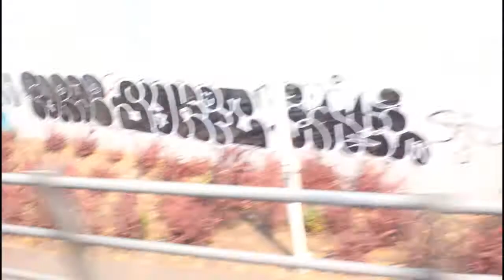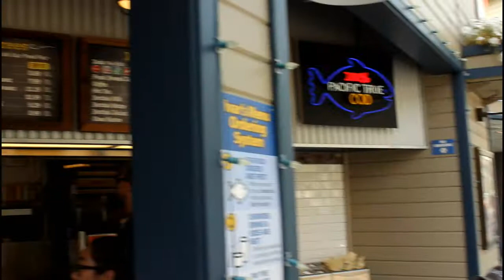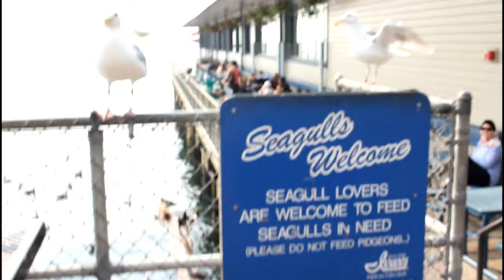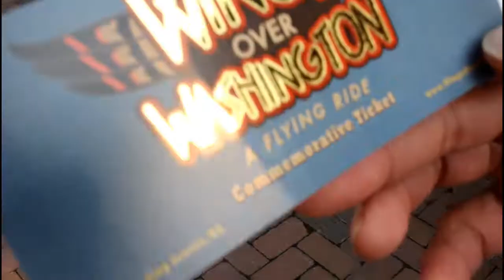Exploring the Seattle Waterfront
VLOG 017 | Exploring the Seattle Waterfront - Not much for wildin' out, but enjoying time with my fiance' and parents on simple Seattle Waterfront excursion.

*Edit - I mean Ferris Wheel

Keep grinding!

This is my life. BUHAY | FRANCIS